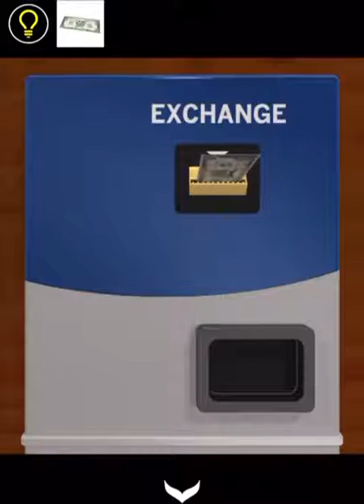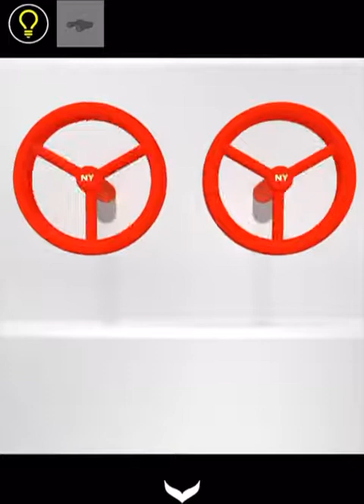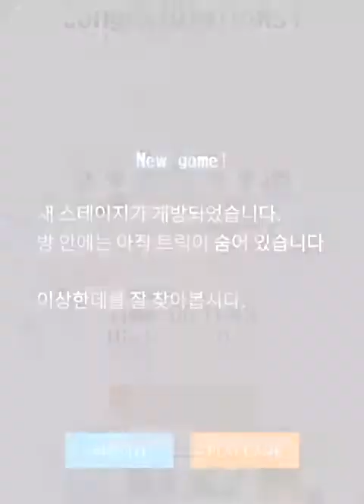방탈출 - Escape Rooms(NAKAYUBI CORPORATION) : 스노우 파크(Snow Park) 공략 full walkthrough